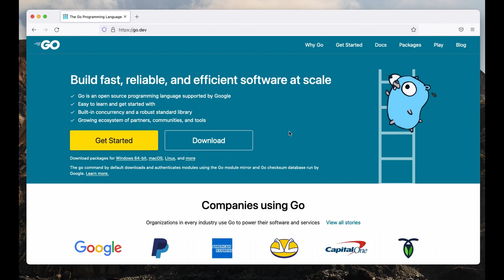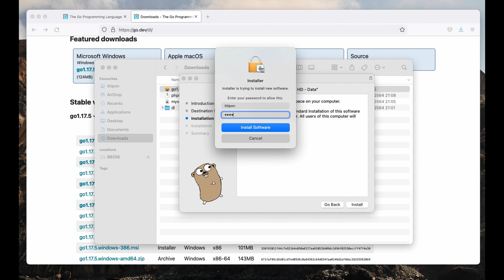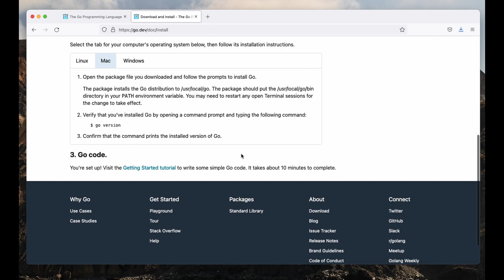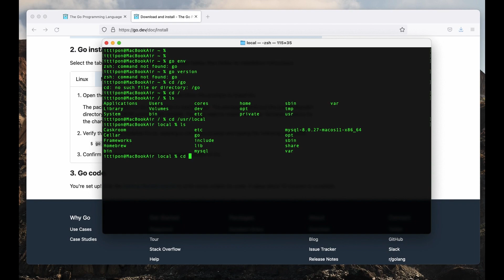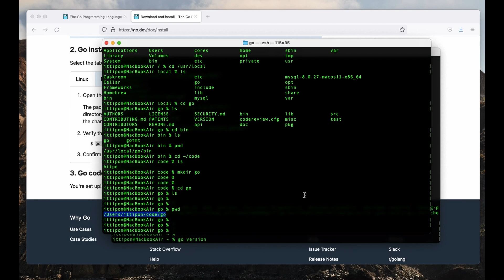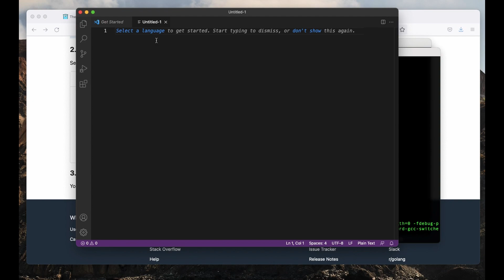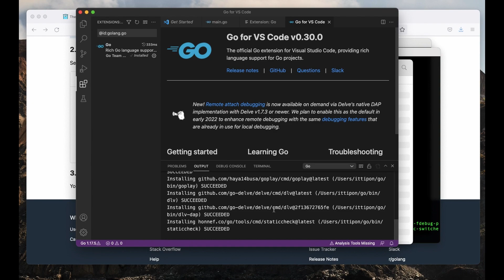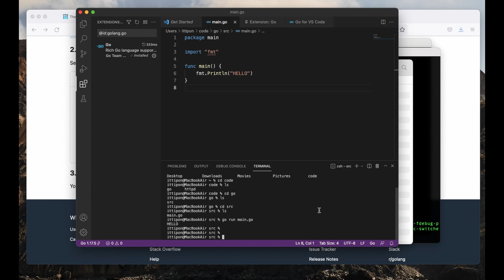วิธีติดตั้ง golang ในเครื่อง macOS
- แนะนำวิธีติดตั้ง golang ในเครื่อง macOS